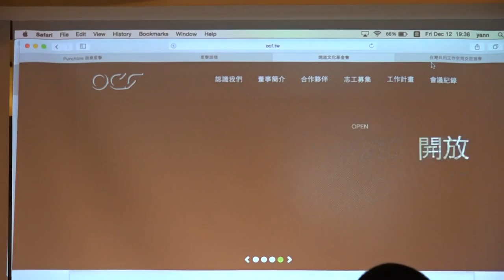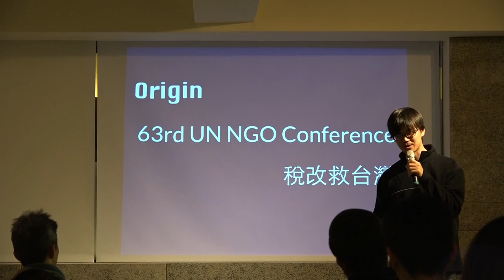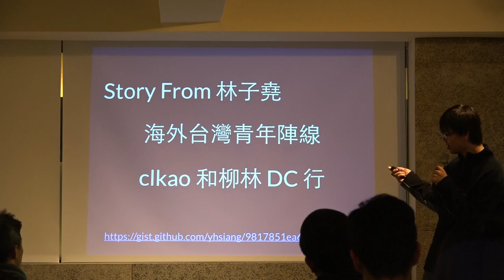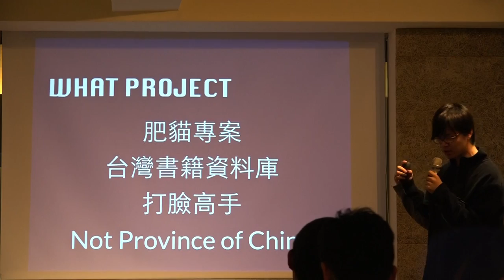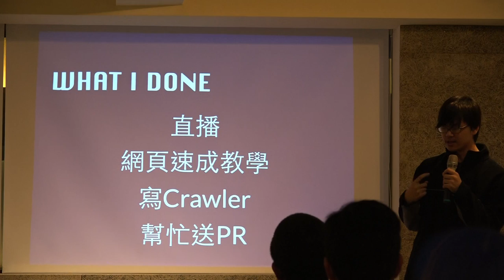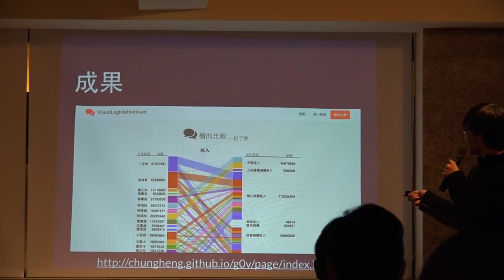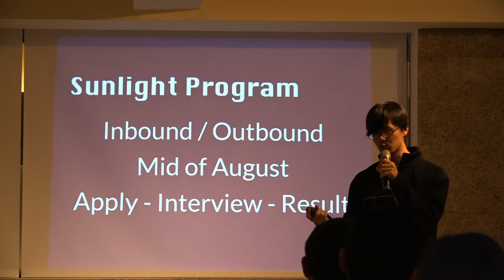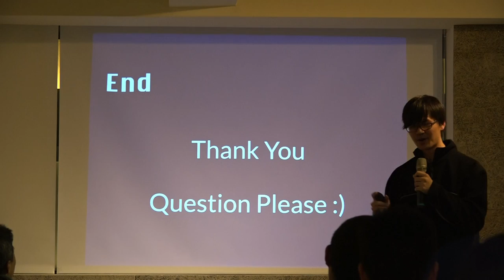跳躍吧！火燙燙的 g0v 美東松 功力灌頂！ - 講題一：長征 g0v.us 美東黑客松 - Ly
目前正職在g0v，平常在沃草打工的工程師。g0v裡面的嗡嗡嗡，貢獻各種大小專案。不小心募到了去美東的機票，經歷一番長征回來，要跟大家分享這段長征的故事。

來會聽到什麼呢？
* 為什麼會有美東松
* 為什麼我會去美東松
* 都是誰來參加美東松
* 美東松有什麼專案
* 我在美東松幹了什麼
* 美東松的成果是？
* 美東松如何辦起來和台灣的差異？
* 我可以做什麼